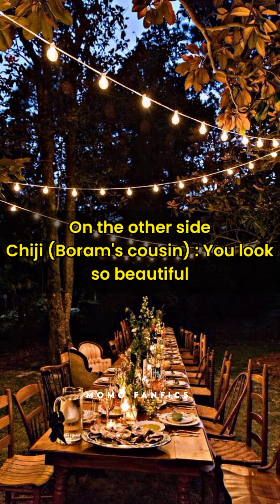Jealousy husband | My dominating husband (part-70)